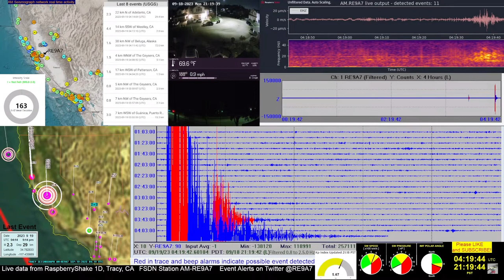M 4.4 - 14 km SSW of Westley CA 2023-09-19 04:13:10 (UTC)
M 4.5 - 14 km SSW of Westley, CA
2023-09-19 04:13:10 (UTC) 37.442°N 121.290°W 2.8 km depth